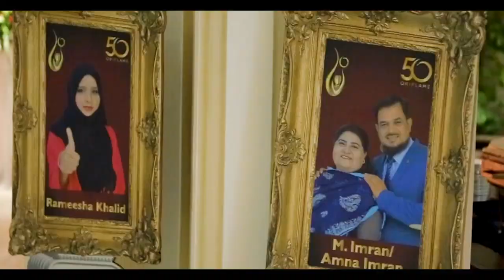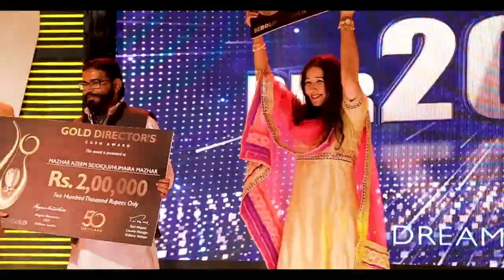Managers' Seminar 2017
Keep in view the history of your efforts & achievements, this year Managers' Seminar took place in Regent Plaza in Karachi. Here is the highlights of the most auspicious event of the year 2017